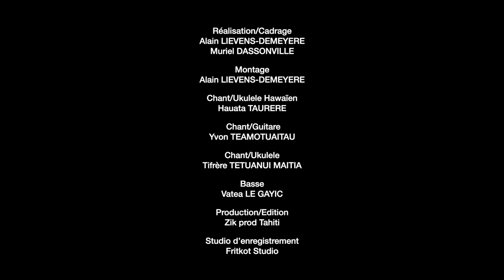Hauata - clip "Ua Poro Te Moa"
Tourné à Moorea (Polynésie Française) avec les "mamas de Moorea" le 23 mars 2021.
Titre Traditionnel extrait de l'album "Once Upon a Time in Tahiti", produit et édité par Zik Prod Tahiti.
Réalisation : Alain Lievens-Demeyere et Muriel Dassonville
Montage : Alain Lievens-Demeyere
Merci à mes musiciens, merci encore à vous toutes et un grand mauruuru à Moorea Maire Beach.